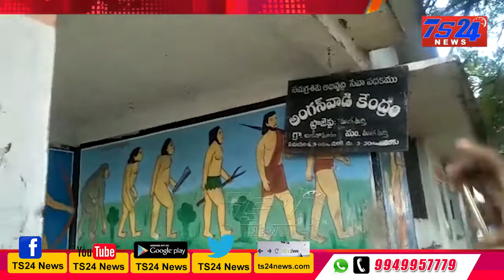TS24 News తుంగతుర్తి మండలంలో అంగన్వాడీ అధికారులపై ప్రజల నిరసన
మండలంలో అంగన్వాడీ అధికారులపై ప్రజల నిరసన